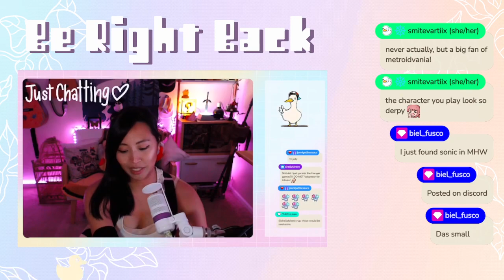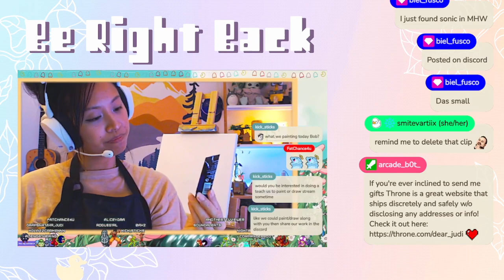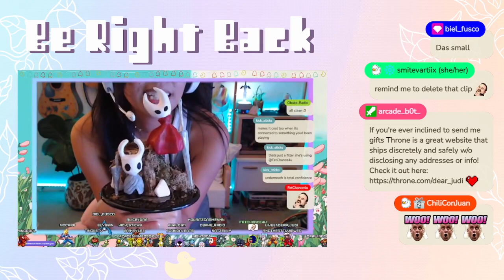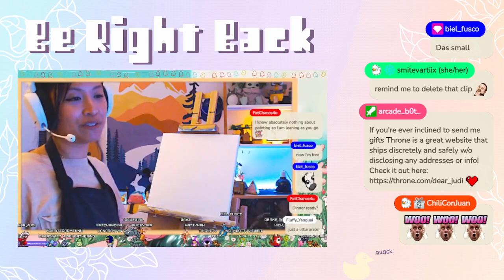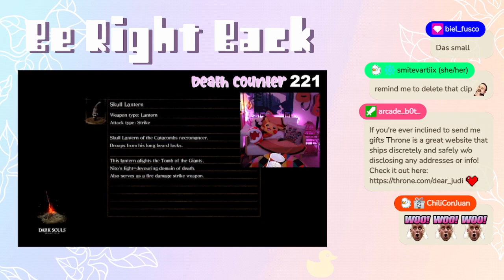Islets | First Playthrough PART 2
Take to the sky and reunite a fragmented world in this surprisingly wholesome metroidvania! Help Iko adventure across beautiful hand-painted islands, receive letters from a quirky cast of characters, and face powerful monstrous adversaries.

To watch me stream live visit me on TWITCH!